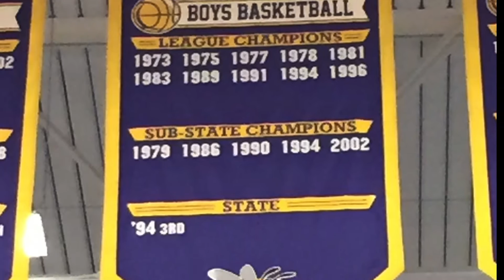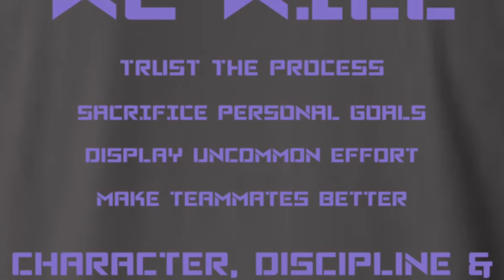VC Basketball Pre-Season Promo 2015-2016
Valley Center Basketball Pre-Season Promo Video 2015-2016
Script and production by Coach Unrau
Narration by Ron Baker

Audiomachine- "Ice of Phoenix"

Mike-Will-Made-It- "Buy the World"

DJ Khaled- "Im on One"